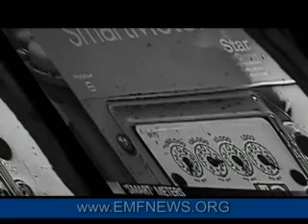Smart Meters in Every UK Home by 2020 Part 2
Consumers to benefit from savings achieved through increased awareness of energy use but householders likely to pick up some of the costs of the compulsory, nationwide scheme
Every home in the UK must be fitted with a "smart meter" by 2020 to reduce energy use and pave the way for a low-carbon "smart grid", under plans unveiled by the government today.

The new meters will send information on real-time electricity and gas use in households and small businesses direct to utility companies, eliminating the need for customers to stay at home for meter readings or to receive over-estimated bills. However, consumers are likely to pick up some of the costs of the compulsory, nationwide scheme.

The government estimates putting smart meters in the country's 26m homes could save customers and energy companies £2.5bn-£3.6bn over the next 20 years, but says it will cost more than double this to buy and install the equipment.

Launching a consultation on how the smart meters should be rolled out, the Department for Energy and Climate Change (DECC) claimed the scheme will be the biggest smart meter project in the world.

"The meters most of us have in our homes were designed for a different age, before climate change," said Ed Miliband, the energy and climate change secretary. "Now we need to get smarter with our energy ... so it's important we design a system that brings best value to everyone involved.